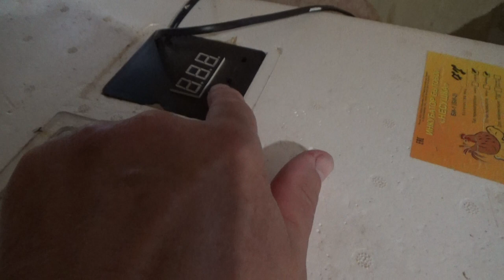Инкубатор НЕСУШКА. Мои первые цыплята .